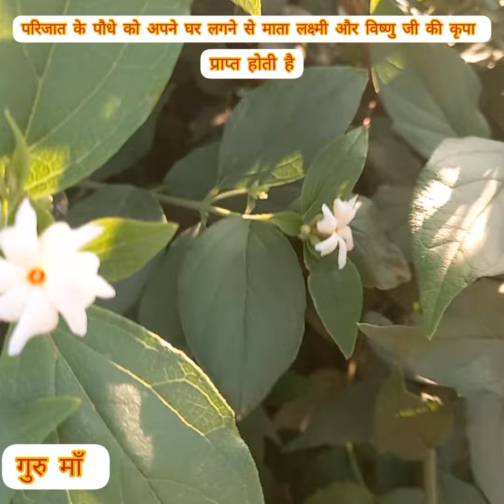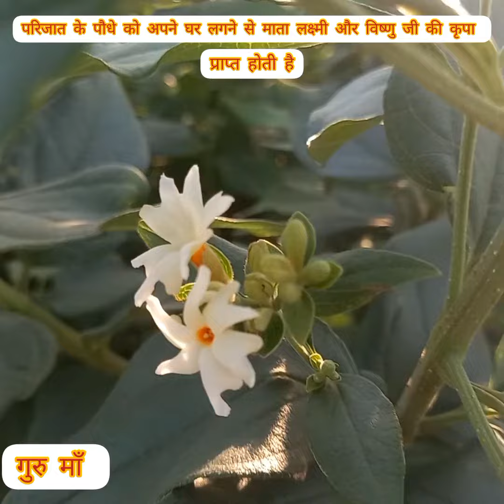इस पौधे को घर में जरूर लगाएं माता लक्ष्मी होती है प्रसन्न श्री हरी विष्णु का होता है घर में वास।